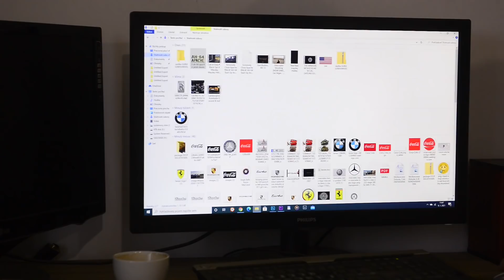Helicopter Eurocopter Tiger - Restoration Abandoned Model Helicopter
Fight Model Apache Ah-64.
Damaged Helicopter
Restoration Damaged Helicopter
Best American army helicopter

In this video Restoration Abandoned small rusty Helicopter AH-64 Apache
Model scale

Model helicoper by Crazy Restore